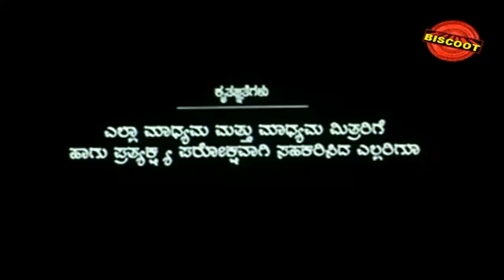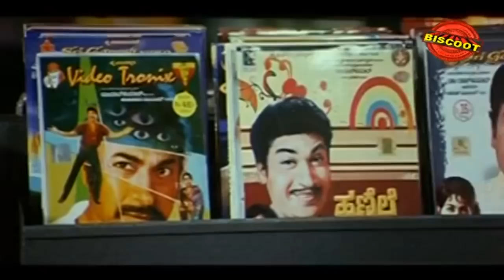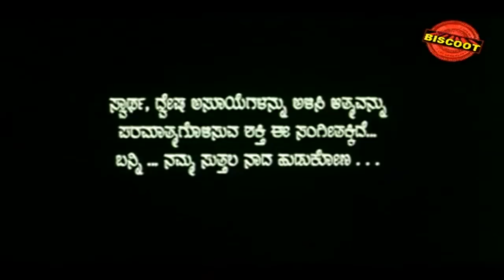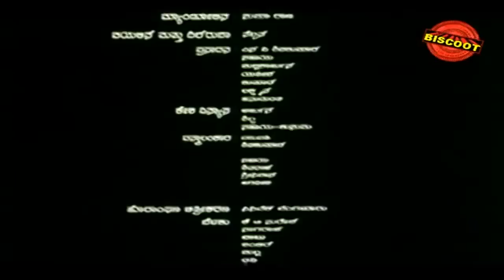Karanji - ಕಾರಂಜಿ | Kannada Full HD Movie | Vijay Raghavendra | Gauri Karnik | Latest Kannada Movies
The story begins with Viji (Chandan) who teams up with his friends and forms a band. However, they are unable to win a competition and their hopes are shattered. Soon, they move out of Viji’s village and just when they are about to give up, they come across a music teacher. This old man inspires confidence into them and advises that music has to come from the heart and shares his part of the knowledge with them. In no time, Viji and the gang regroup together and begin to make plans for a new competition.